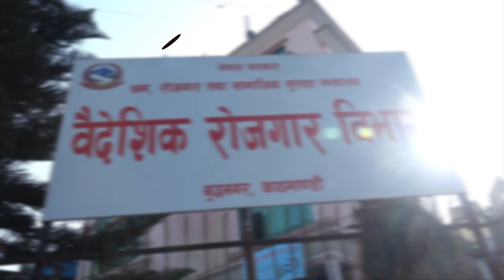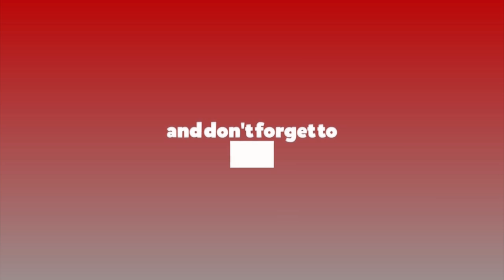वैदेशिक रोजगार विभागका महानिर्देशक दाहाललाई कुर्सीबाट निकालेर फाल्ने युट्युबरको धम्की !